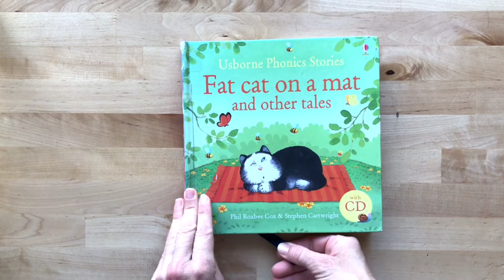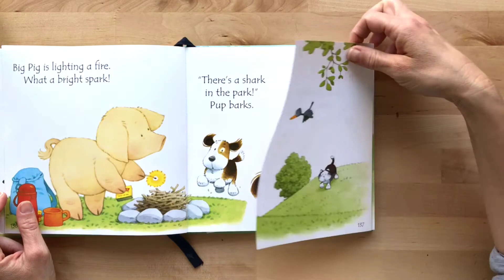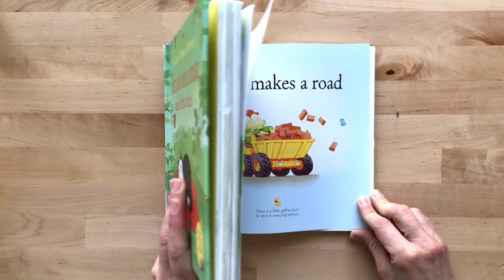✅ Booktube libros INFANTILES en INGLÉS 👉 Shark in the park 🦈 Simple english videos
🎧 Booktube libros infantiles en inglés - Fat cat on a mat 9: Shark in the park - Simple english videos

Autor: Phil Roxbee Cox. Ilustraciones: Stephen Cartwright.

Encuentra otras historias infantiles en inglés de nivel básico, intermedio o avanzado en nuestro canal Peque Books. Para practicar y aprender ingles con los mejores libros para niños en inglés con audio y letra.

Usborne Fat cat on a mat  and other tales 9: Shark in the park. Short tales in english for beginners. The best way to learn english for kids and for spanish speakers.

Si te gusta el libro SIEMPRE te recomendamos que lo COMPRES. No hay nada como tener el libro en tus manos y leerlo en familia. Además comprando el libro apoyamos a autores y editoriales para que puedan seguir publicando libros infantiles como este.